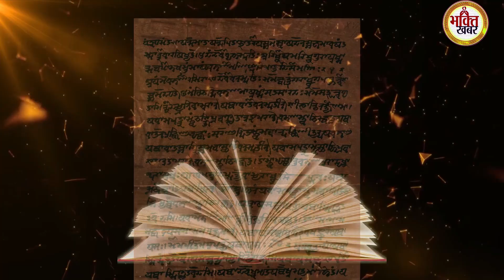Jal Jhulni Ekadashi Vrat Katha | जलझूलनी एकादशी व्रत कथा | परिवर्तिनी एकादशी व्रत कथा | Badi Gyaras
आइयें सुनते है Jal Jhulni Ekadashi Vrat Katha | जलझूलनी एकादशी व्रत कथा | परिवर्तिनी एकादशी व्रत कथा | Badi Gyaras

Jal Jhulni Ekadashi Vrat Katha | जलझूलनी एकादशी व्रत कथा | परिवर्तिनी एकादशी व्रत कथा | Badi Gyaras Ki Kahani | Parivartini Ekadashi Vrat Katha | ढोल ग्यारस | बड़ी ग्यारस की कहानी |

धन्यवाद.